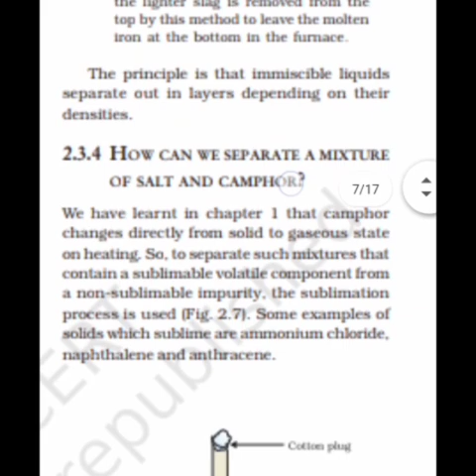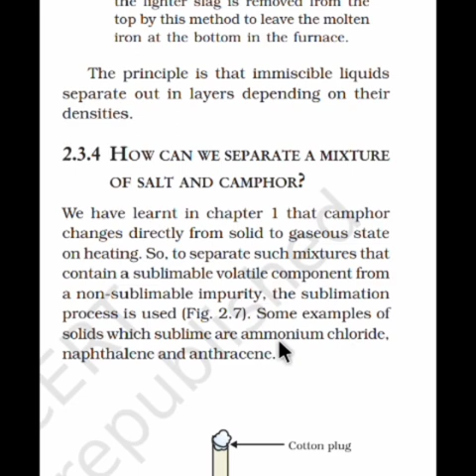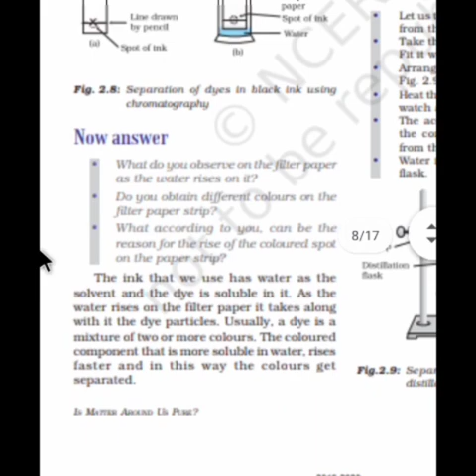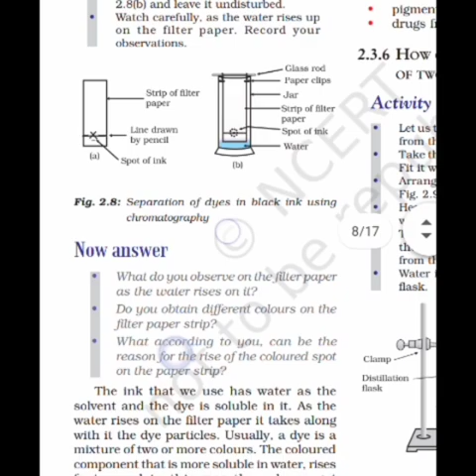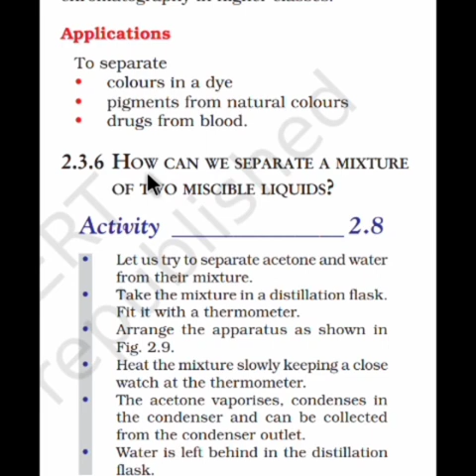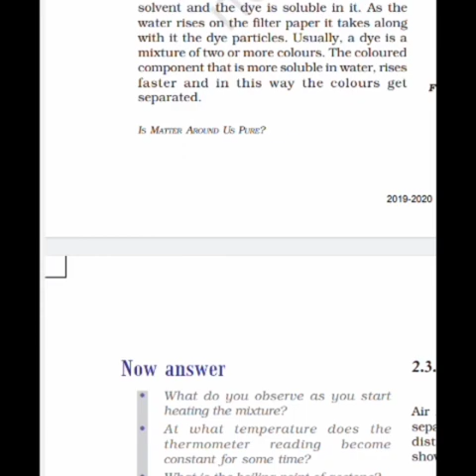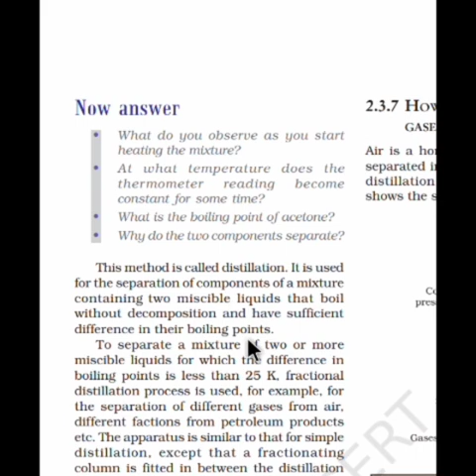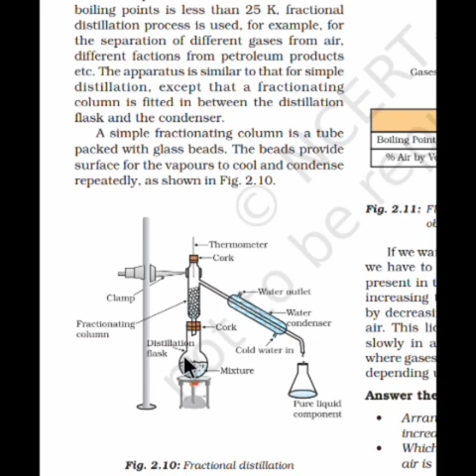LPSRS__STD:-9/Science/CH-2 Is matter around us pure/TOPIC : Distillation(01-06-20)